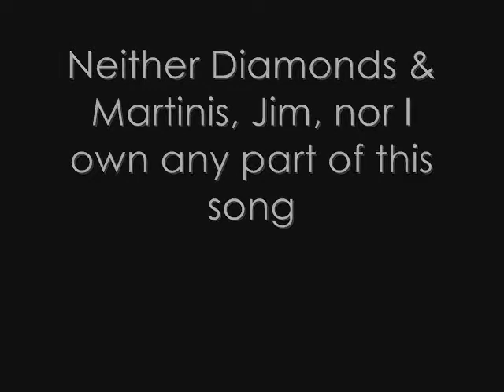Diamonds & Martinis: Jim Best - Too Late To Turn Back Now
Ah, Diamonds & Martinis!
Some guy sang a song to his girlfriend and then proposed to her.
John Malon was there.
What fun Changes can behold!
I felt so bad because during the recording I called Club Purple stupid. And my friend John is the manager. And Club Purple really isn't stupid but I just wanted Jon to shut his trap! ;D

So, here is Jim singing Cornelius Brothers & Sister Rose's Too Late To Turn Back Now.

For those of you who don't know, Diamonds and Martinis: The Neil Diamond Tribute and Las Vegas Revue are exactly that. They are a Neil Diamond Tribute and Las Vegas Revue 'band' featuring Eric Ebert and Jim Best.
They are pretty big where I live, in Milwaukee, Wisconsin.

NOTE: Neither Diamonds and Martinis, Jim, nor I own any part of this song.

Facebook, too!